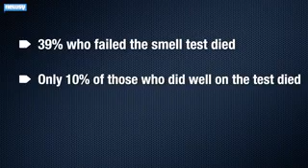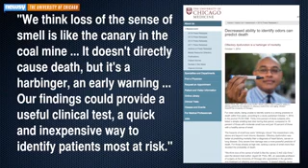Study Says Losing Sense Of Smell Can Indicate Death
Sense of smell is important ... it attracts you to others, and, conversely, lets you know when you're not so attractive to others ...

But a new study says our sense of smell is even more important than that. If you're starting to lose this one of the five senses, you could be in serious trouble.

Researchers interviewed more than 3,000 adults ages 57-85 living in the United States. Their senses of smell were tested with five scents.

Rose, leather, orange, fish ... yuck and peppermint. Individuals were scored on their results, which were surprising ... or we wouldn't be bringing you this story.

Five years later, the researchers checked back in. Thirty-nine percent of participants who had failed the smell test had died. Only 10 percent of those with a good sniffer died within those five years.

Also ... a story on impending doom? It's been quick to make the media rounds — our favorite headline may be, "your nose knows death is imminent."

But we need to say, obviously losing your smell isn't the CAUSE of death, it's more like an early warning sign.

WREX: "They believe the decline in the ability to smell is an indicator of some other age-related degeneration and not the cause of the death."

"Well, hopefully not, no, you can't smell anything and then you die."

The study's lead author, from The University of Chicago, says:

"We think loss of the sense of smell is like the canary in the coal mine ... It doesn't directly cause death, but it's a harbinger, an early warning ... Our findings could provide a useful clinical test, a quick and inexpensive way to identify patients most at risk."

It's still unclear exactly how the loss of smell can indicate an early death, but researchers are considering "several hypotheses."